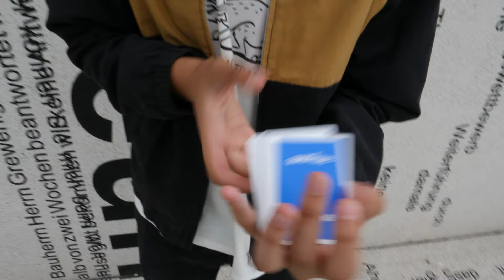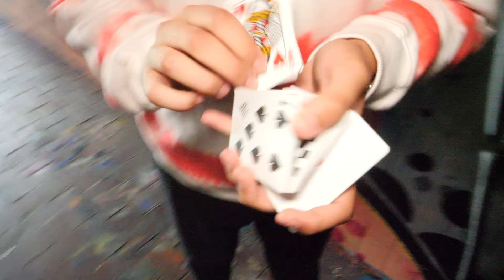DISTRICT TWELVE | CARDISTRY BY IVICA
DISTRICT TWELVE

MOVE LIST:

MAKSIMA 0:11
KAOZ 0:21
MONOFLOW 0:27
CROSSBOW 0:30
GLIDER 0:44
MONOFLOW (x2) 0:50
POWERADE 0:54
CLIFFJUMP 1:03
KAMAKIRI 1:18
SNEAKY 1:30
SANGAN 1:37
CORNER CHAOS 1:45
SWIFT 1:56

Camera: @guentherrolf (Luis)
Edit: @guentherrolf (Luis) + @ivicamlr (Ivica)

1. fresco - only yu [prod. CoryaYo]
2. Cosmic - Barbaric